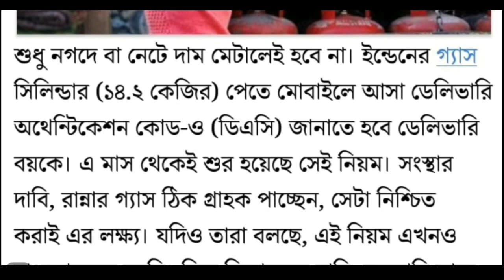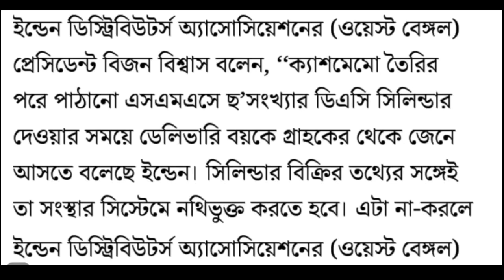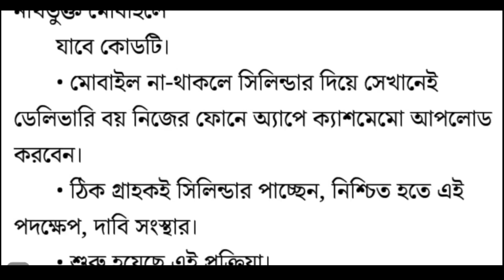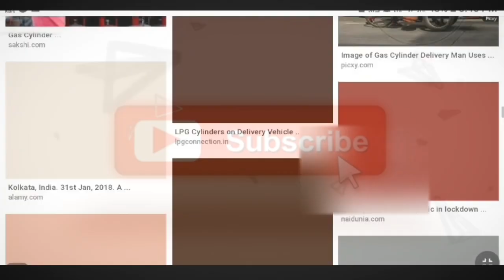গ্যাস বুকিং এর নিয়ম বদলে গেলো | Gas Booking New Rule | Bharat Gas | Indane Gas | HP Gas | LPG Book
LPG_Gas Gas Pradhan Mantri Jan Dhan Yojana. Pradhan Mantri Garib Kalyan Yojana. Pradhan Mantri Ujjwala Yojana. PM Jan Dhan Yojana. LPG Gas 3rd Payment Start Now Indane Bharat Hp pradhan mantri ujjwala yojana lpg gas cylinder price today and also lpg gas cylinder price hike from june 2020 which is subsidy in pradhan

topic  :
1) pradhan mantri jan dhan yojana
2) pradhan mantri ujjwala yojana
3) pradhan mantri garib kalyan yojana
4) lpg gas compliant number
5) lpg gas rate kolkata
6) lpg gas rate in west bengal today
7) lpg cylinder delivery
8) lpg cylinder Booking
9) lpg cylinder